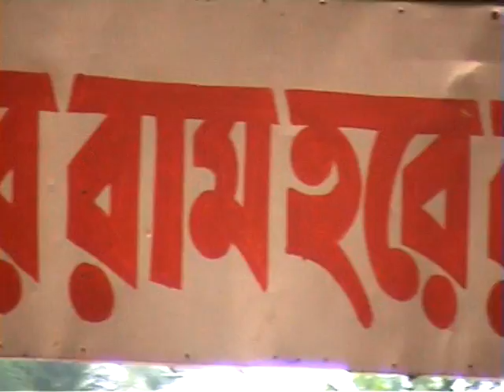May 20, 2020